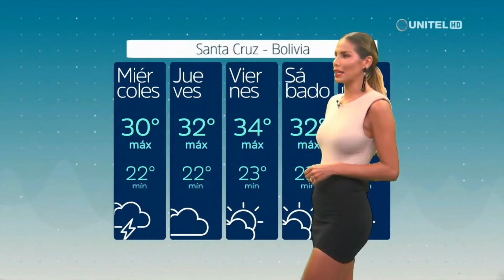Gley Salazar 04/01/2022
Gley Salazar Jan. 4, 2022
Gley Salazar 04 Enero 2021